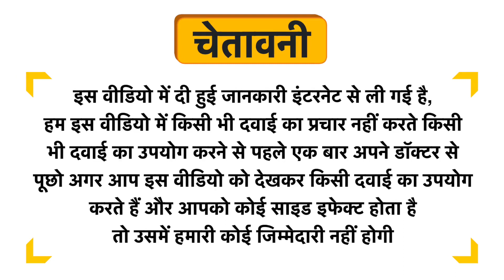Vyas Gokharu Churna Uses in Hindi | Side Effects | Dose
Vyas Gokharu Churna Uses in Hindi | Benefits | Side Effects | Dose